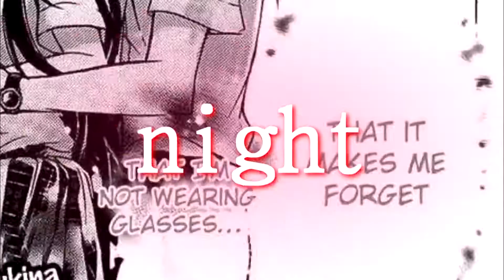[MMV] Story of Yukina's Life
[HD Please!]
Hey Leute

Nach meiner ersten, etwas abgekackten review kommt nun ein MMV zu XX Me ;D
Da das mein erstes MMV ist hoffe ich das es euch gefällt, ich wollte mal was neues ausprobieren ;D

Ich freue mich aber das meine review trotz der fehlerhaften Angabe wegen cousin und cousine euch doch gefällt ;D

Also wie gesagt, mein lieblings Manga ist halt xx Me und dazu hatte ich so viele ideen wegen einem mmv das ich einfach mal losgestartet habe ;D
Naja ich hoffe es gefällt euch ;D

PS. : Bewerten wäre cool weil es halt mein erstes MMV ist ;D

Song: Story of my Life
Artist: One Direction
Program: Sony Movie Studio
Manga: xx me
Editor: SayakaMiki Fan